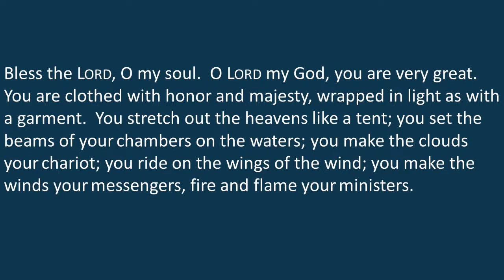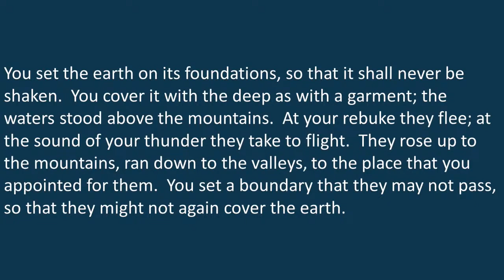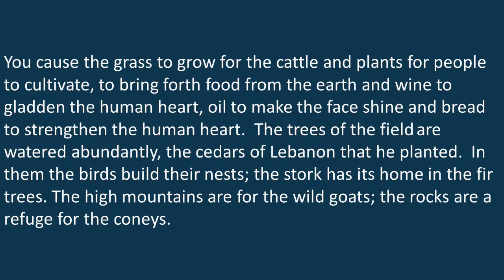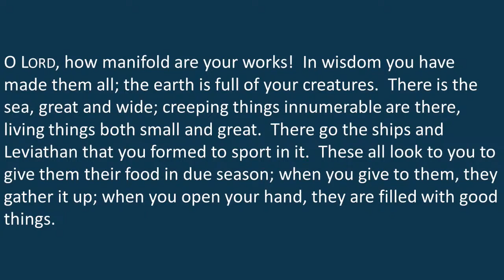Psummer of Psalms: The Generosity of the Creator | Rev. Betsy Lyles Swetenburg